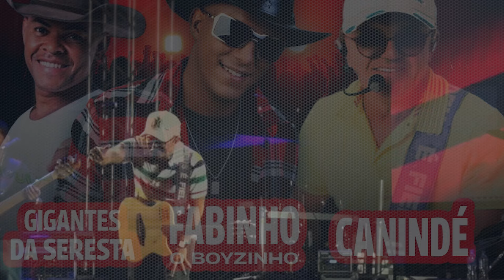Canindé convida VOCÊ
Grande noite de seresta com Gigantes da Seresta, Fabinho o Boyzinho e Canindé, cobertura oficial da Produtora Canal Revista Digital.